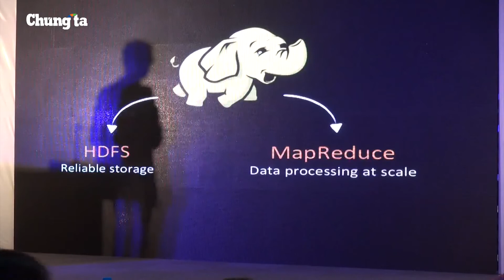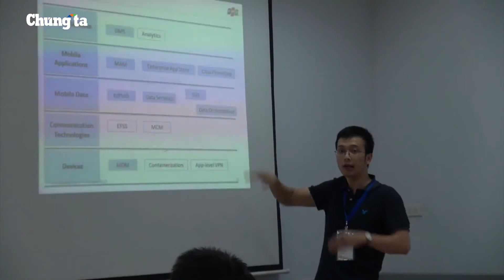Toàn cảnh Ngày Công nghệ FPT 2014